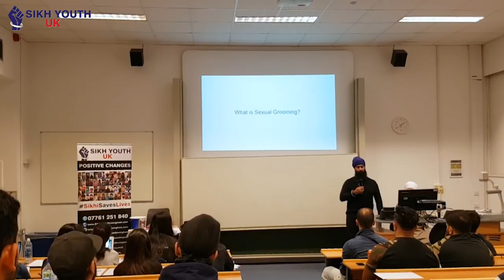What is Sexual Grooming? Lecture at Aston University by Sikh Youth UK -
What is Sexual Grooming? Lecture at Aston University by Sikh Youth UK - Highlighting the dangers of sexual grooming at Universities.